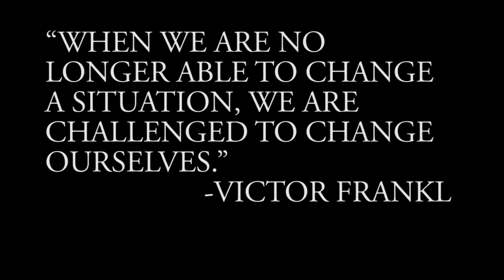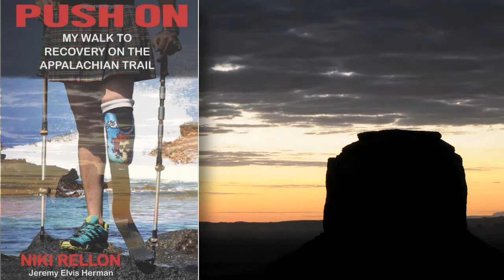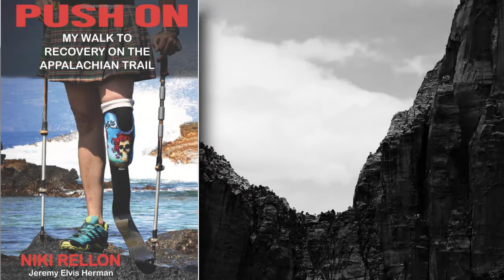AudioBook: PUSH ON by Niki Rellon (excerpt #1)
When extreme athlete Niki Rellon fell forty-five feet from the side of a Utah canyon in 2013, she thought she was going to die. She survived thanks to her physical fitness, but her doctors told her that the devastating injuries she suffered would likely put an end to her thrill-seeking outdoor lifestyle. The story that follows is simply incredible and awe inspiring!

In January 2018 Niki Rellon posted a project for a female audiobook narrator to tell her incredible story. Obviously with one strike against me (being a guy) I reached out to Niki and told her I really wanted to tell her story and after sending her a sample she agreed, I was the one to tell it.

Here is an excerpt from her story PUSH ON!

Source Connect: troywhudson
Skype: troywhudson1963